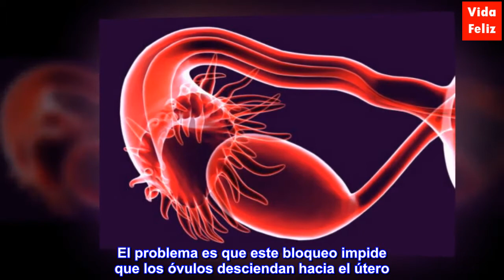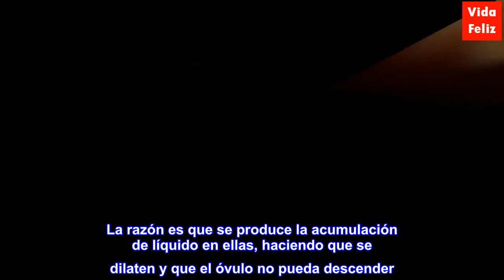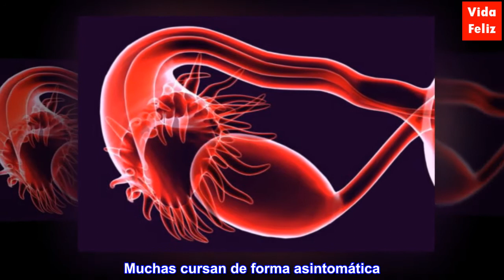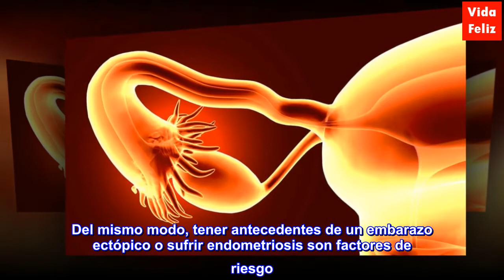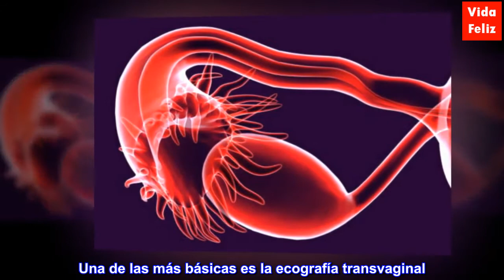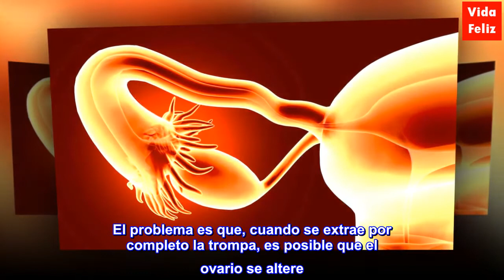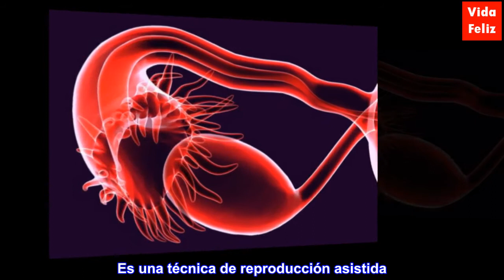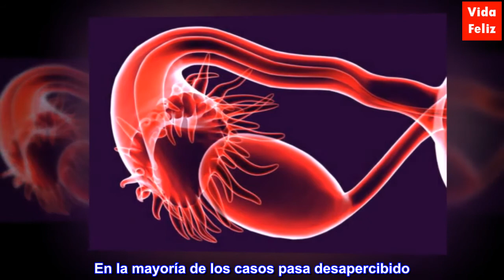Hidrosalpinx: enfermedad en las trompas de Falopio